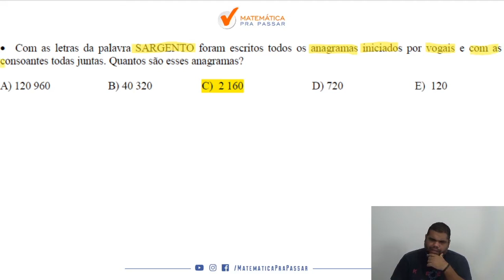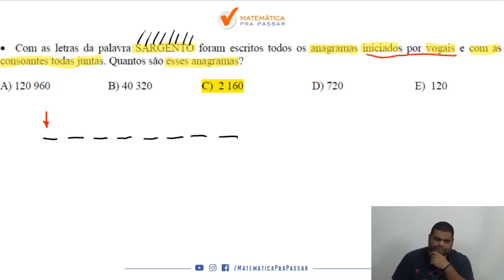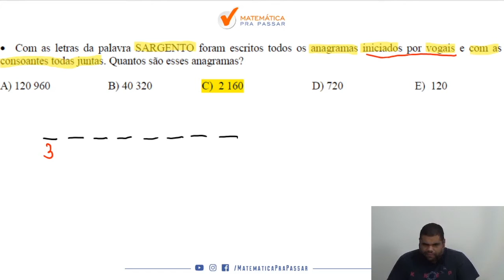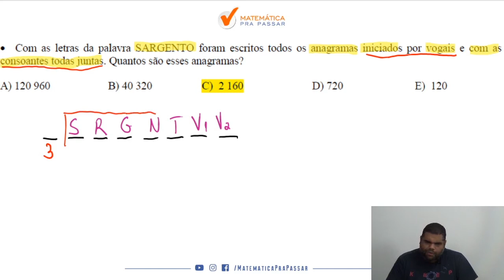Caiu na ESA 2014/2015 Análise Combinatória